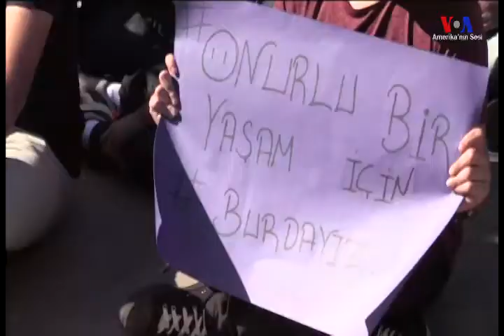Hem Öğretmenler Hem Öğrenciler Eylemde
4.314 öğretmenin açığa alındığı Diyarbakır’da, yeni eğitim yılı eylemlerle başladı. Açığa alınan öğretmenler sendika binasında oturma eylemlerini sürdürdü. Öğrencileri ise dışarda eylem yapmak istedi ancak polisin müdahalesiyle karşılaştı. 25 öğrenci gözaltına alındı